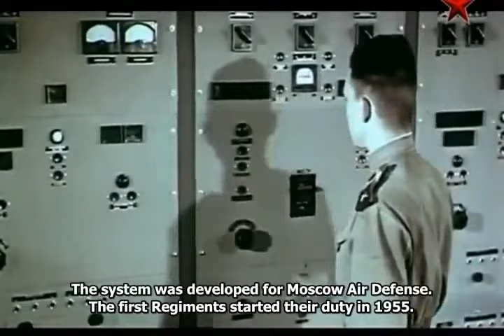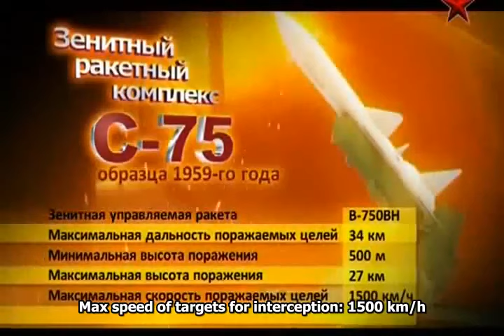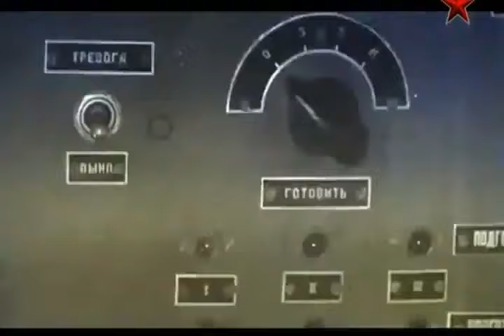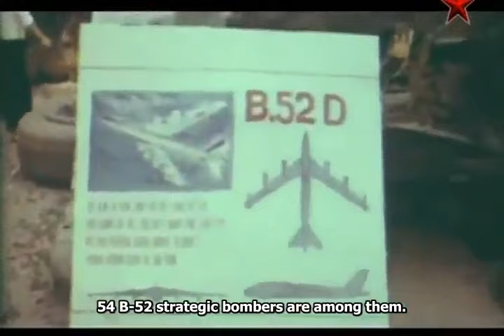The S-75 SAM Missile Site - MADE in the USSR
The famous SAM Site which brought down the U2 Spy Plane made by USA Aviation. The S-75 Dvina (Russian: С-75; NATO reporting name SA-2 Guideline) is a Soviet-designed, high-altitude air defence system, built around a surface-to-air missile with command guidance.